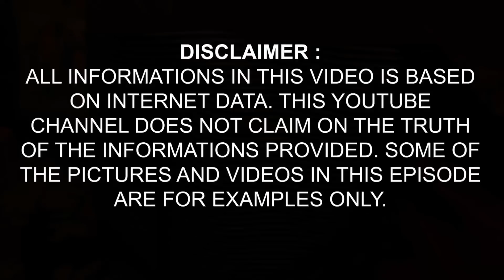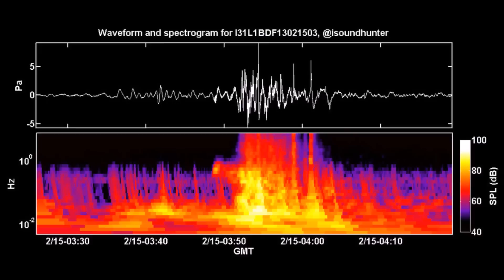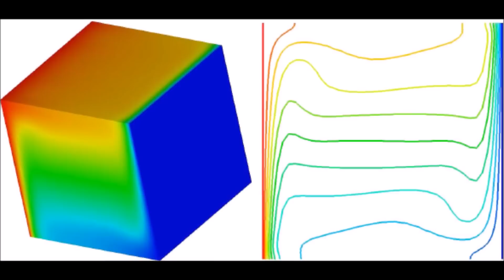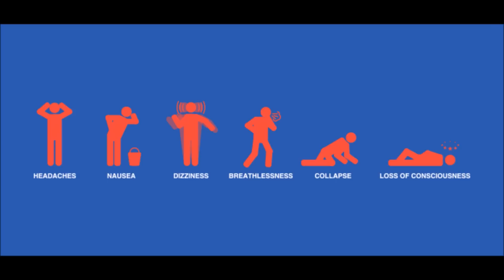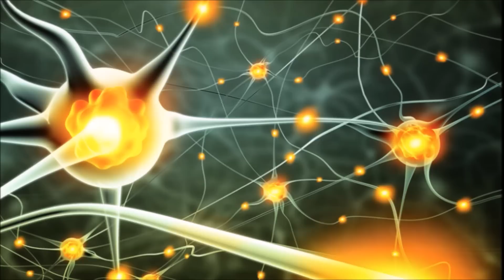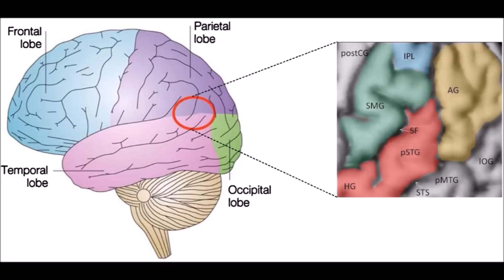भूतों के बारे में वैज्ञानिक तथ्य | scientific facts about ghost | kya bhoot sach me hote hai ya nahi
भूतों के बारे में वैज्ञानिक तथ्य | scientific facts about ghost | bhuto ke bare me jankari | kya bhoot sach me hote hai ya nahi
Are Ghosts Real? — Evidence Has Not Materialized
If you believe in ghosts, you're not alone. Cultures all around the world believe in spirits that survive death to live in another realm. In fact, ghosts are among the most widely believed of paranormal phenomenon: Millions of people are interested in ghosts, and a 2013 Harris Poll found that 43 percent of Americans believe in ghosts.
भूतों हुए कमरे में रिकॉर्ड | Jab bhoot hue camere me record | Bhuton ki sachi ghatnaaye
The idea that the dead remain with us in spirit is an ancient one, appearing in countless stories, from the Bible to "Macbeth." It even spawned a folklore genre: ghost stories. Belief in ghosts is part of a larger web of related paranormal beliefs, including near-death experience, life after death, and spirit communication. The belief offers many people comfort — who doesn't want to believe that our beloved but deceased family members aren't looking out for us, or with us in our times of need?
असली चुड़ैल का वीडियो | 5 Witches Caught on Tape in Real Life
भूत का ऐसा वीडियो कभी नहीं देखा होगा | CAUGHT ON CAMERA
People have tried to (or claimed to) communicate with spirits for ages; in Victorian England, for example, it was fashionable for upper-crust ladies to hold séances in their parlors after tea and crumpets with friends. Ghost clubs dedicated to searching for ghostly evidence formed at prestigious universities, including Cambridge and Oxford, and in 1882 the most prominent organization, the Society for Psychical Research, was established. A woman named Eleanor Sidgwick was an investigator (and later president) of that group, and could be considered the original female ghostbuster. In America during the late 1800s, many psychic mediums claimed to speak to the dead — but were later exposed as frauds by skeptical investigators such as Harry Houdini.
It wasn't until recently that ghost hunting became a widespread interest around the world. Much of this is due to the hit Syfy cable TV series "Ghost Hunters," now in its second decade of not finding good evidence for ghosts. The show spawned dozens of spinoffs and imitators, and it's not hard to see why the show is so popular: the premise is that anyone can look for ghosts. The two original stars were ordinary guys (plumbers, in fact) who decided to look for evidence of spirits. Their message: You don't need to be an egghead scientist, or even have any training in science or investigation. All you need is some free time, a dark place, and maybe a few gadgets from an electronics store. If you look long enough any unexplained light or noise might be evidence of ghosts.
The science and logic of ghosts